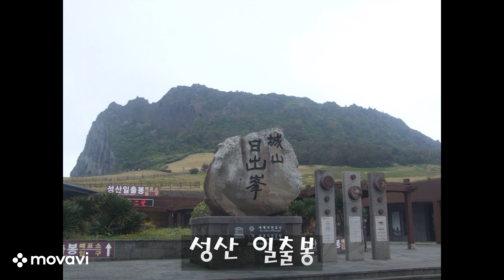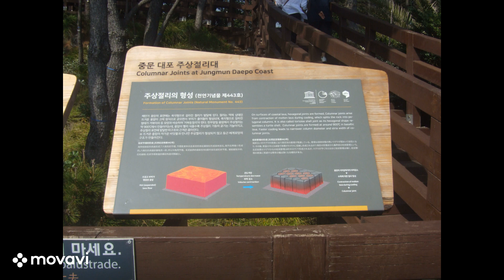성산일출봉 찍고 마라도로 제주도여행(음악방송) All Man Brathers - Jessica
제주도 여행#음악방송 All Man Brathers - Jessica#용두머리 해안#모슬포항#마라도#중문대포 주상절리대#성산일출봉#